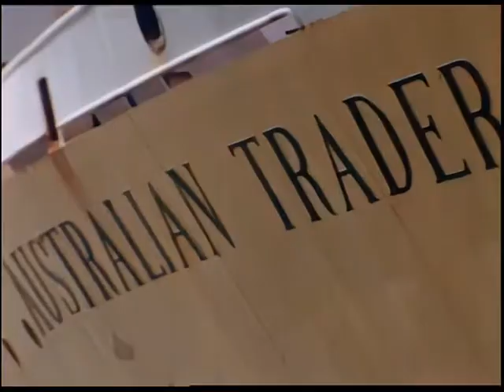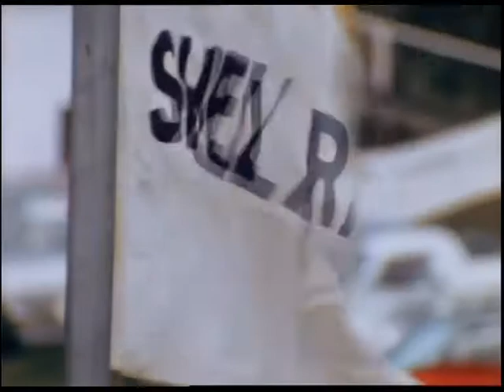Norm Beechey’s 1970 Championship Winning Season 768x576